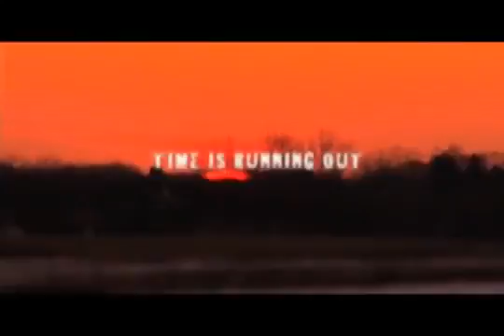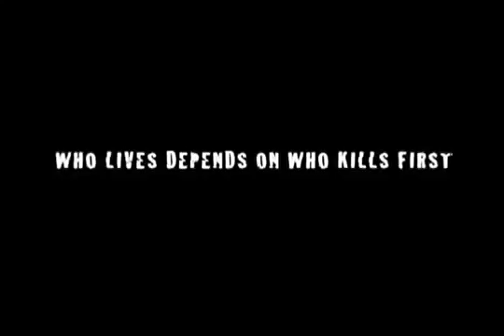Bled White Trailer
The dead feast on human flesh and stop at nothing for it. The living, confined to the dark corners of the world, must do what it takes to survive. Dying is the only thing left to do at the end of the world. Now Ed, Matt, Joe, Natalie, Sam and Mary will try to survive. Who lives depends on who kills first.